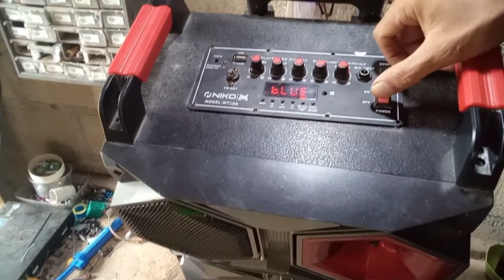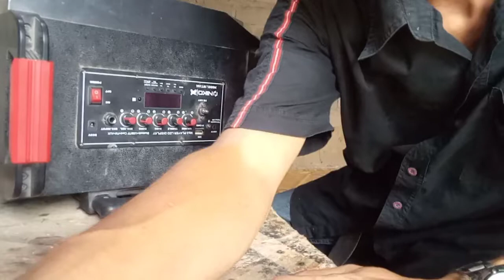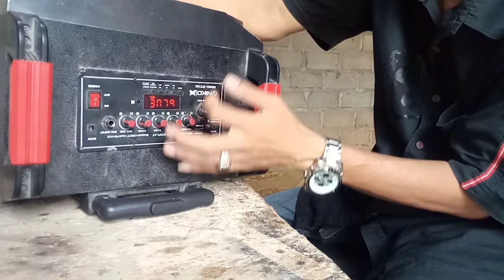INTIP ISI DALAM SPEAKER BLUETOOTH NIKO DAN SOLUSI jika SPEAKER NIKO TIDAK ADA SUARA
@pz.elektro Intip isi dalam speaker bleutooth niko slank dan solusi jitu mengatasi speaker bleutoith niko slank tidak ada suara suara sember plus suara pelan... di jamin berhasil